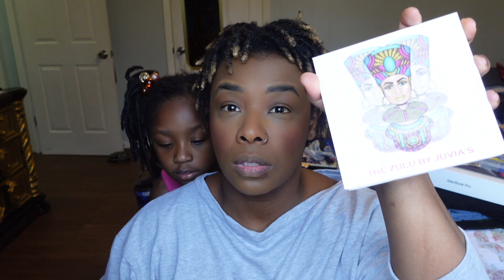GET READY WITH ME | AMATEUR MAKE UP APPLICATION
SNAP -koukno

Vlog Camera: Sony ZV-1
Tripod: Sony GP-VPT2BT SHOOTING GRIP
Portable vlog light: Digipower Rainbow lampe multi-mode 135 LED RVB